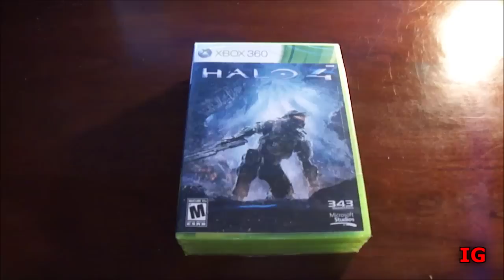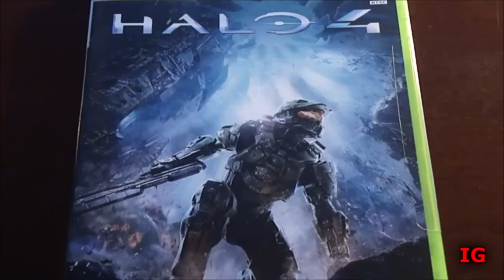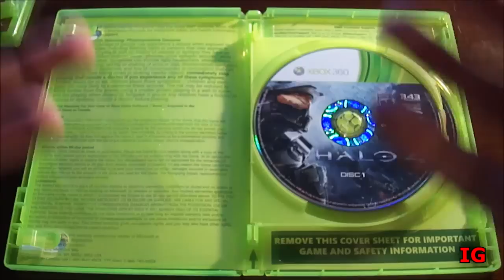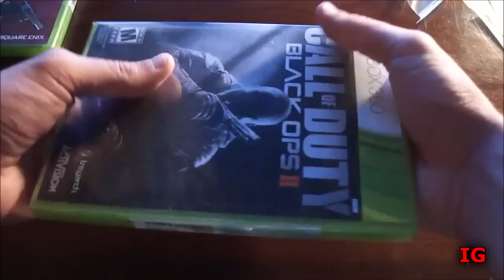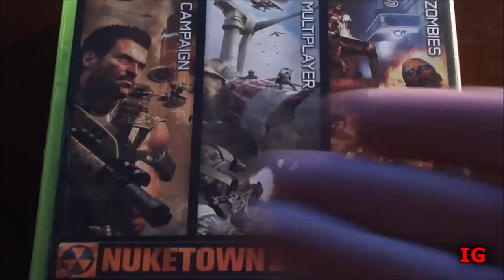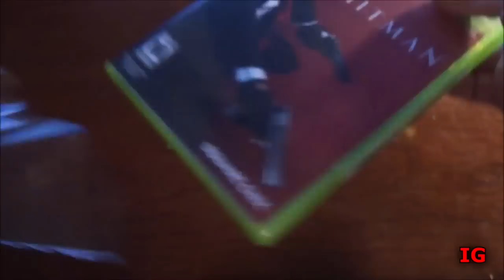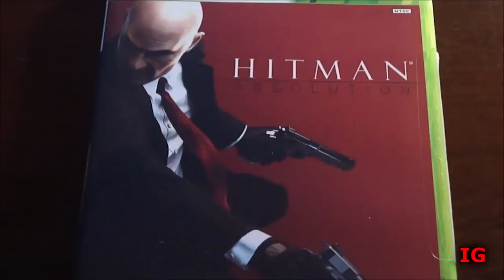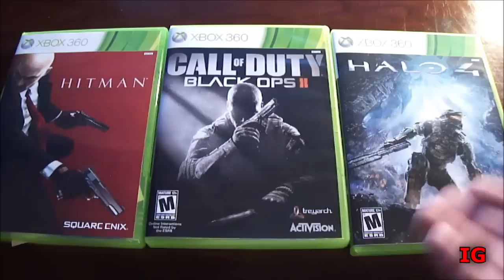Hitman: Absolution & Halo 4 & Black Ops 2 Unboxing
This is my unboxing of Halo 4, Call of Duty: Black Ops II, and Hitman: Absolution for the Xbox 360. Enjoy!